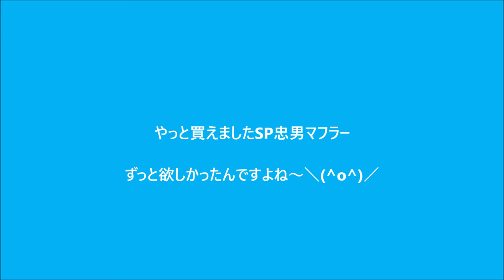SV650 SP忠男マフラー交換、試走、ついに買ったよ忠男マフラー